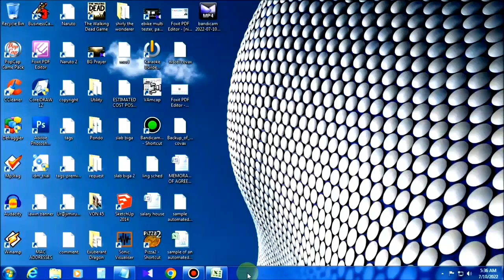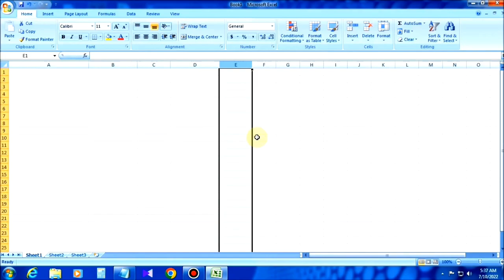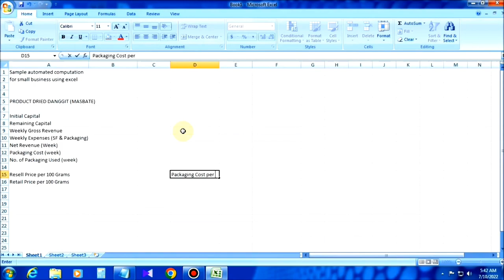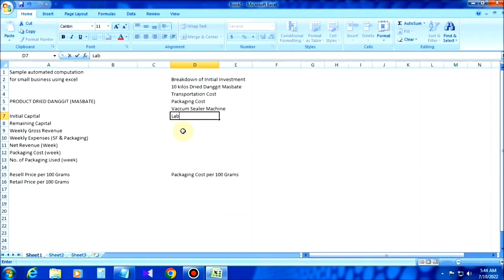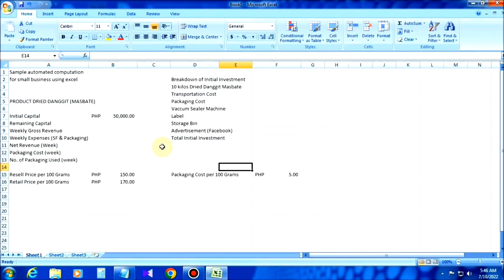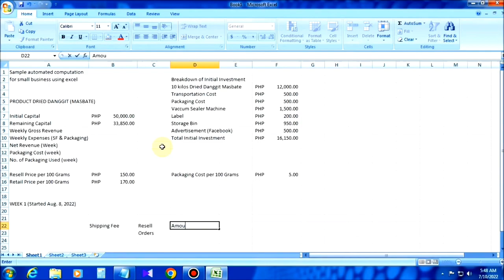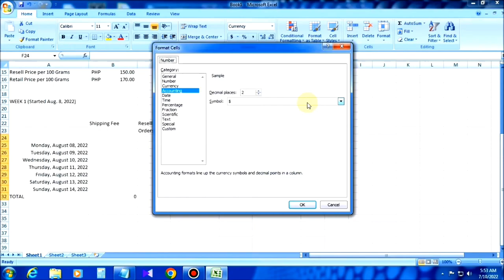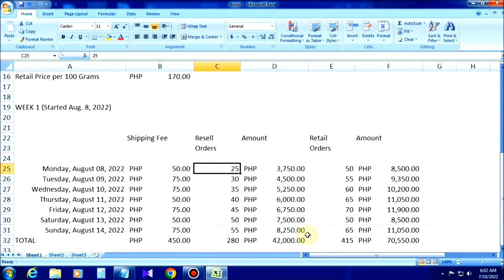Sample of an Automated Computation for Small Business Using Excel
This is a tutorial Sample of an Automated Computation for Small Business Using Excel. This is for reference purpose only and intended to give a bit of an info on how to use simple computation and automate it.